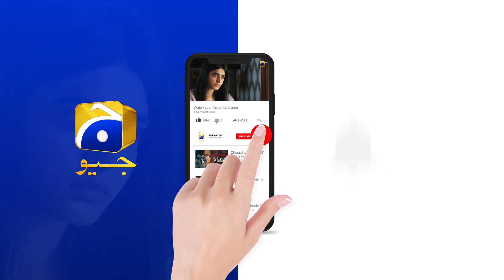Siyani Episode 88 | 𝐁𝐞𝐬𝐭 𝐒𝐜𝐞𝐧𝐞 𝟎𝟑 | Anmol Baloch | Mohsin Abbas | Saniya Shamshad | HAR PAL GEO